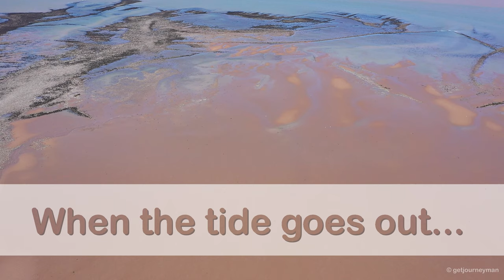“When the tide goes out, it goes out a long way”. A shipwreck & post Medieval fish Traps & Weirs.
When the tide goes out...it goes out a long, long way 👀
The Bristol Channel / Severn Estaury has one of the highest tidal ranges in the world, second only to the Bay of Fundy in Canada. When it retreats it reveals archaeological evidence of mans use of the Severn Estuary across millennia. This short video from a drone flight from the wonderfully monikered “Madbrain 🧠 Sands” off Warren Point in Minehead, Somerset shows the Ship Wreck of the Bristol Packet (Boston, New England 🇺🇸 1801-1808) whose short commercial life criss crossing the Atlantic ended when it was beached on the sands for unknown reasons in 1808.
Further out are some of the remains of the multiple Somerset beach pebble constructed Fish Traps and Weirs used from post Medieval times until as late as the early 20th century.
The remains of the medieval fish traps are about a kilometre or more offshore. These fish traps, also known as “weirs” are some 300 feet in length and converge to a gap where nets would have been placed to catch fish as the tide receded.
🚨 Warning...it’s unwise and more pertinently foolish to visit the site of the Weirs on foot at low tide, there’s some dangerous mud traps out there that will catch you out, plus the incoming tide is very deceptive in speed, when it comes in, it can do it very quickly ⚠️

For a view of the fish traps and weirs at Gore Point, Porlock Weir please view my earlier short video

This 3 word address refers to an exact 3m x 3m location. Tap the link or enter the 3 words into the free what3words app to find it.

For further information and it’s an interesting read if your a nerd like me 😂 is CASTING THE NET WIDE: MAPPING AND DATING FISH TRAPS THROUGH THE SEVERN ESTUARY RAPID COASTAL ZONE ASSESSMENT SURVEY by Chadwick and Catchpole...

👋...thanks for stopping by, it’s much appreciated 👍

Edit...LumaTouches, LumaFusion for iPad.
Music...Now or Never.m4a SB-ID AB165583 StoryBlocks 🎵